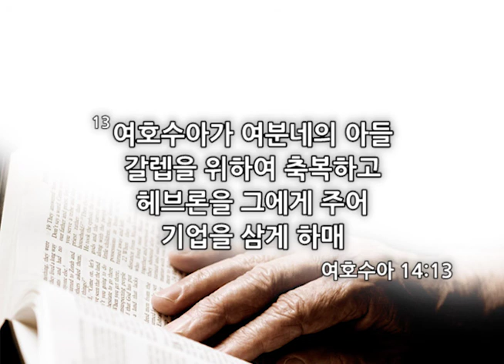사귐의 회복 (20180121 한사랑교회 주일예배)